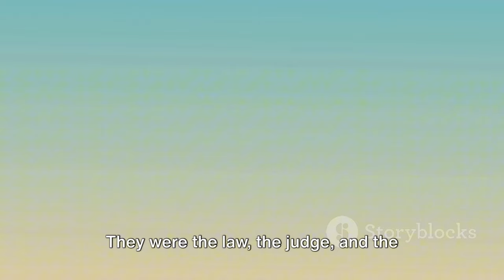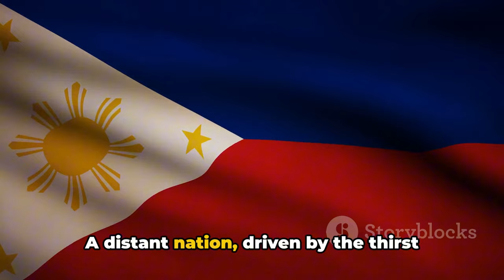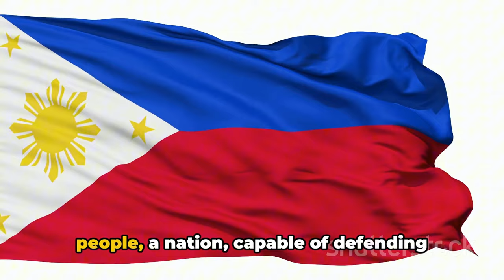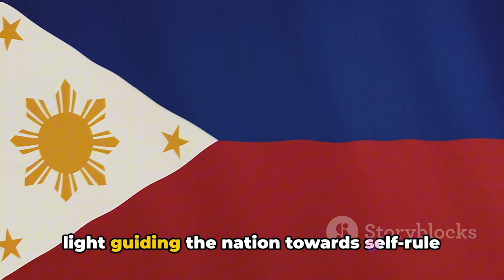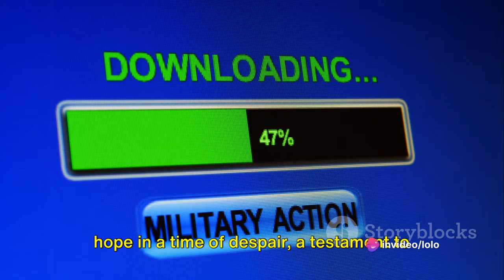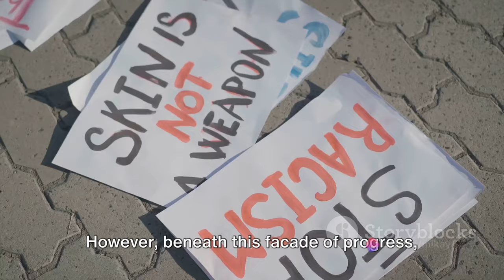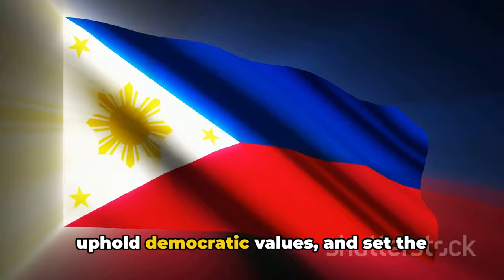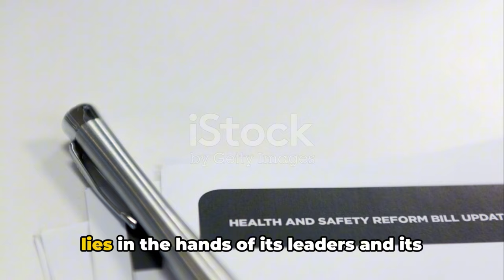The Philippine Political History in 1 hour | Donne Rey Relucio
Chapter 1: Pre-Colonial Societies and Early Kingdoms - This chapter explores the rich tapestry of Philippine society before the arrival of the Spanish, highlighting the diverse barangays, trade networks, and the influence of Hinduism, Buddhism, and Islam.

OUTLINE:
00:00:00 The Forgotten Epoch
00:00:57 Early Settlers and Barangays
00:02:57 Emergence of Kingdoms and States
00:05:00 Interaction with Neighboring Civilizations
00:07:24 Legacy of Pre-colonial Societies
00:09:19 Reclaiming Our History

Chapter 2: Spanish Colonial Era and the Struggle for Independence - Focuses on the Philippines under Spanish rule, covering the introduction of Christianity, the Galleon Trade, and the rise of Filipino nationalism leading to the Philippine Revolution and the declaration of independence in 1898.

OUTLINE:
00:10:24 - The Spanish Colonial Era and the Philippine Struggle for Independence
00:11:12 - The Dawn of Colonization
00:12:11 - The Spanish Reign
00:14:26 - Seeds of Revolution
00:16:38 - The Cry of Pugad Lawin
00:18:43 - The Struggle and Triumph
00:21:04 - Reflections on the Past

Chapter 3: The American Period and the Quest for Sovereignty - Chronicles the transition from Spanish to American control following the Spanish-American War, the Philippine-American War, and the gradual move towards self-governance culminating in independence on July 4, 1946.

OUTLINE:
00:22:02 - The Question of Sovereignty
00:23:46 - The Spanish-American War
00:24:36 - The Philippine-American War
00:26:39 - The Road to Self-Governance
00:28:54 - Independence Day, July 4, 1946

Chapter 4: The Japanese Occupation and the Road to Liberation - Details the period of Japanese occupation during World War II, the hardships faced by Filipinos, guerrilla resistance, and the eventual liberation by Allied forces.

OUTLINE:
00:31:09 - The Dawn of Occupation
00:33:03 - Life Under Occupation
00:35:23 - The Guerrilla Resistance
00:37:22 - The Road to Liberation
00:39:33 - Reflections on the Occupation

Chapter 5: Post-War Reconstruction and the Martial Law Era - Covers the challenges of post-war reconstruction, the establishment of the Third Republic, the presidency of Ferdinand Marcos, the imposition of Martial Law, and the eventual People Power Revolution of 1986 that restored democracy.

OUTLINE:
00:41:50 - The Aftermath of War
00:44:03 - The Rise of Ferdinand Marcos
00:46:02 - The Imposition of Martial Law
00:48:15 - The People Power Revolution
00:50:16 - The Legacy of the Martial Law Era

Chapter 6: Contemporary Politics and the Quest for Reform - Examines the ongoing efforts towards political, economic, and social reforms in the post-Marcos era, the role of various administrations in shaping modern Philippine society, and the current challenges and opportunities facing the nation.

OUTLINE:
00:52:29 - An Introduction to Political Reform
00:53:30 - The Corazon Aquino Administration
00:55:05 - The Fidel Ramos Administration
00:56:47 - The Estrada, Arroyo, and Aquino III Administrations
00:58:53 - The Duterte Administration
01:00:59 - The Future of Reform in the Philippines